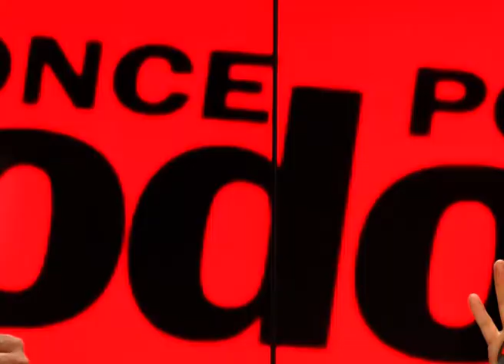Los clubes de Paraná se ponen la camiseta de la solidaridad - Once Por Todos